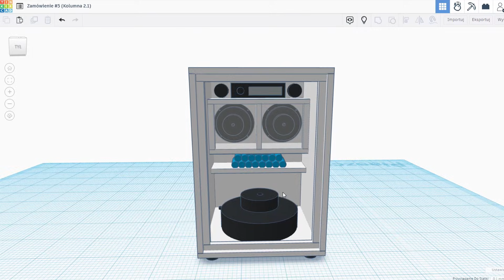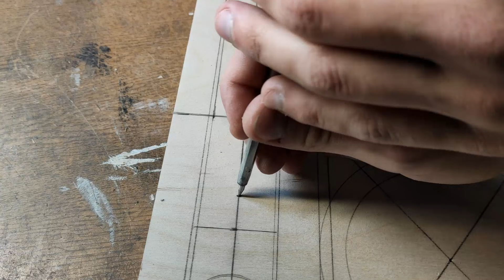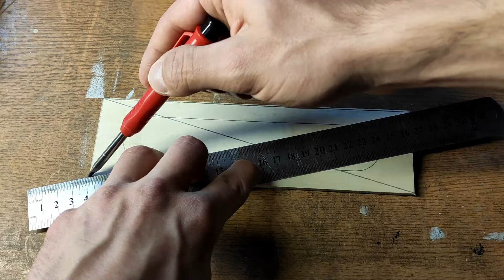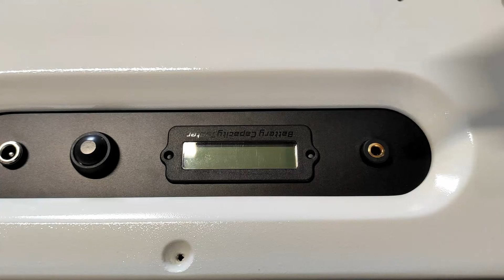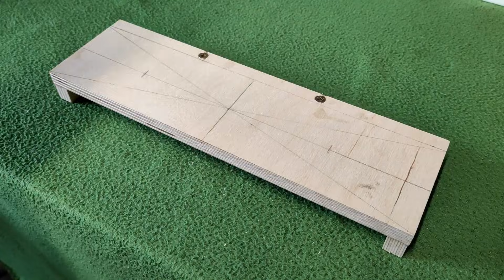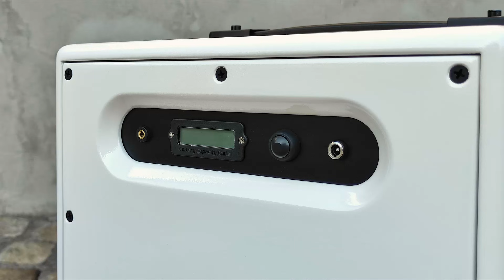DIY Portable Bluetooth Speaker 2.1 - 8 inch Subwoofer | by Sebastian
Witam Was Wszystkich Bardzo Serdecznie w kolejnym materiale, w którym przedstawię Wam proces budowy wraz z testem muzycznym Potężnej Przenośnej Kolumny 2.1! Głośnik został zrobiony na zlecenie klienta, który z głośnikami ma trochę do czynienia. Jego wszystkie przenośne głośniki nie zadowalały go w stu procentach. Aktualnie posiada Marshalla Tuftona gdzie 130mm głośnik niskotonowy nie robi zbyt wielkiego szału. Styl boomboxów średnio przypada mu do gustu, natomiast większą sympatią darzy on pionowe konstrukcje. Tak o to powstał projekt Przenośnej Kolumny 2.1 z potężnym głośnikiem niskotonowym. Głośnik został wykonany z sklejki 12mm, a całkowite wymiary obudowy to: 30cm x 30cm x 43,5cm, natomiast waga finalna głośnika wynosi: 10,6kg. W projekcie zostały zastosowane głośniki wysokotonowe (Alpine DDT-S30), średniotonowe (STX M.12.140.8.MC) oraz głośnik niskotonowy (Audio Pro Avanto FS-20 SW-23A). To wszystko podpięte jest do wzmacniacza Wuzhi Audio ZK-MT21, który zasilany jest przez pakiet 18650 5S3P stworzony z 15 ogniw LG MH1 3200mAh. Głośnik został wyposażony również w gniazdo AUX 3.5mm, dzięki któremu można również słuchać muzyki nie tylko poprzez bluetooth. Dzięki zastosowaniu głośnika niskotonowego o średnicy 200mm bas jest oszałamiający. Jest to mój dotychczas najmocniejszy projekt przenośnego głośnika bluetooth, z którego jestem strasznie zadowolony jak i również jego właściciel. Głośnik pod każdym względem zrobił na mnie tak ogromne wrażenie, że aż było mi się ciężko z nim pożegnać. Już wiem jak będzie wyglądał mój prywatny głośnik.
Mam nadzieję, że głośnik również na Tobie wywołał tak ogromne wrażenie. Nie zapomnij zostawić po sobie śladu!
Do następnego, Pozdrawiam!

MATERIAŁY :
  • Głośniki Wysokotonowe - ALPINE DDT-S30
  • Głośniki Średniotonowe - STX M.12.140.8.MC
  • Głośnik Niskotonowy - Audio Pro Avanto FS-20 SW-23A
  • Bass Reflex - 79mm: Głośnik 8"/10"
  • Wzmacniacz - Wuzhi Audio ZK-MT21 2.1
  • Akumulator - 5S3P - 15x LG MH1 3200mAh 18650
  • BMS - 5S 21V HXYP-5S-B530
  • Włącznik - 2x On/Off
  • Wskaźnik Baterii LED
  • Gniazdo Ładowania DC
  • Gniazdo AUX 3.5mm
  • Rączka - Uchwyt Paskowy 250mm
  • Nóżki - Wibroizolatory 30x15mm/M8x20
  • Ładowarka - 5S 21V 2A

SOUND TEST MUSIC :
  •  12:10 Lost Sky - Fearless pt.II (feat. Chris Linton) [NCS Release]
  •  12:55 Papa Khan - AWOL [NCS Release]
  •  14:20 Dark Heart - Crash Test Dummy [NCS Release]
  •  15:15 NEFFEX - Don't Wanna Let Myself Down
  •  16:00 Everen Maxwell - A Day at Sea [NCS Release]
  •  17:05 Distrion - Alibi (ft. Heleen) [NCS Release]
  •  17:55 NEFFEX - Chance